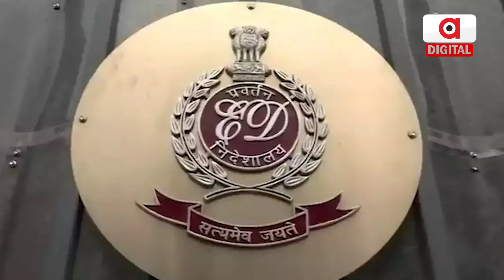Odisha: Bhadrak BJD MLA Prafulla Samal Reaction ED Raids, Accuses This Person For The Issue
କାହା ଇଙ୍ଗିତରେ ପ୍ରଫୁଲ୍ଲଙ୍କ ଘରେ ପଶିଲା ଇଡି ? ପୂରା ଘଟଣାର ଗୁମର ଖୋଲିଲେ ବିଧାୟକ । କହିଲେ...ମୁଁ କଣ ଡକାୟତ...ସେମାନେ ଡରନ୍ତି ବୋଲି କଣ ମୁଁ ଡରିବି